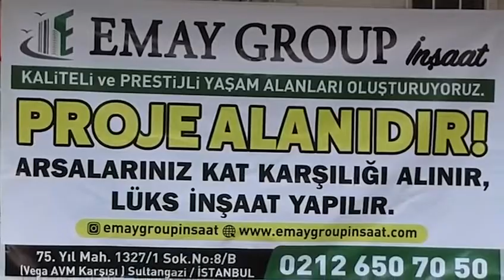"EMAY KÜÇÜKKÖY" PROJE'MİZ (G.O.P /KÜÇÜKKÖY) EMAY GROUP İNŞAAT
GAZİOSMANPAŞA KÜÇÜKKÖY YENİ MAH.503 SOK.'TA 10 adet lüx şekilde ve modern mimari ile tasarlanmış bağımsız dairelerden oluşacaktır.